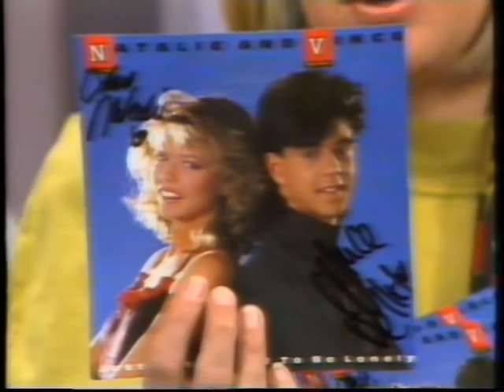Vince & Natalie (Young Talent Time) on Early Bird Show - Just Don't Wanna Be Lonely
Vince Del Tito and Natalie Miller from Young Talent Time (YTT) performing their single on The Early Bird Show (EBS)